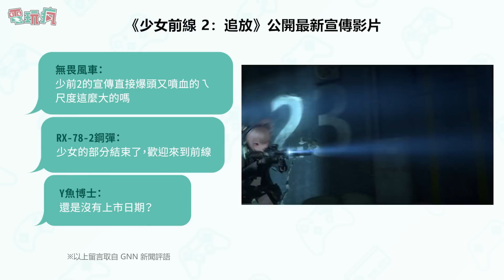20220528 電玩瘋手機遊戲週報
00:00 本週手機遊戲新聞

00:50《槍火重生》
iOS 下載：

01:46《野蠻戰卒》(Pawnbarian)
Android 下載：

02:39《魔砲學園》(マ砲学園)
iOS 下載：

03:18《Warped Kart Racers》
iOS 下載：

04:05《Gang Start：異世界極道傳說》
※封閉測試
官網：

04:47《狂野競技場倖存者》(Wild Arena Survivors)
Android 下載：

05:39《Demigod Engine》
※目前僅在部分地區推出
Android 下載：

06:18《諾亞之心》(Noah's Heart)
※封閉測試
iOS 下載：

07:11《三麗鷗明星的迷你樂園》(サンリオキャラクターズ タイニーパーク)
※目前僅在日本地區推出
iOS 下載：

08:12 下週即將上架的手機遊戲

《&0》(アンドゼロ)
 ※日本地區

《全民泡泡超人》
 ※中國地區

《超星崛起》
 ※中國地區

《旅行串串》
 ※中國地區

《暗黑破壞神 永生不朽》(Diablo Immortal)
 ※日本地區

《鴻圖歸來》
 ※中國地區

《三麗鷗明星 奇蹟對決》(サンリオキャラクターズミラクルマッチ)
 ※日本地區